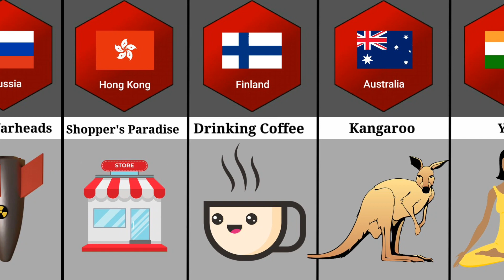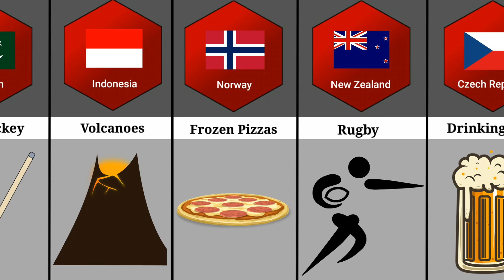which country what is famous for